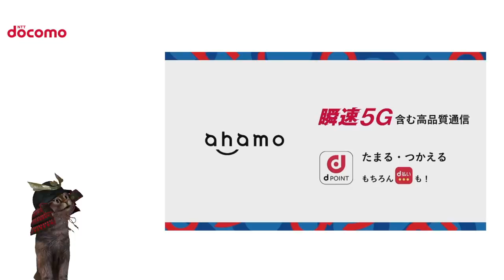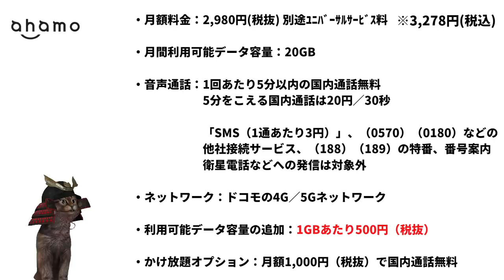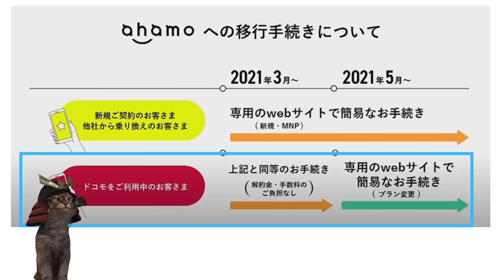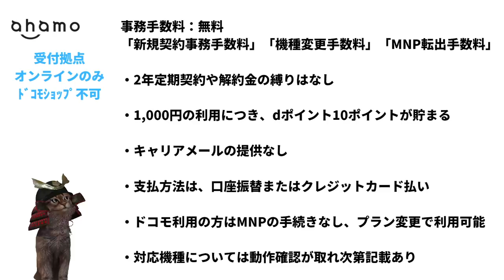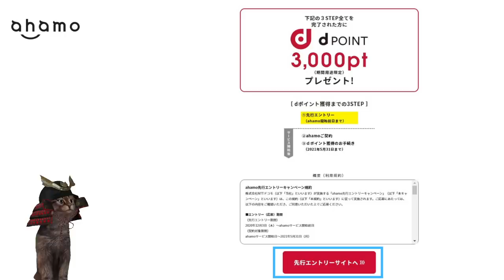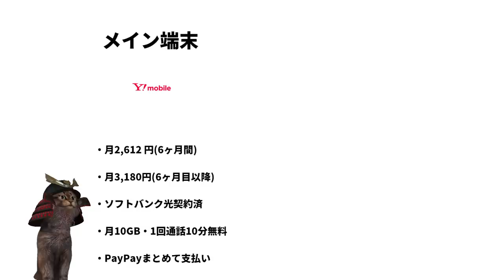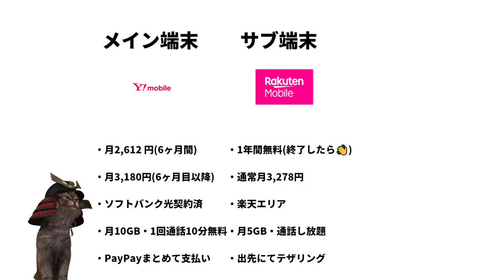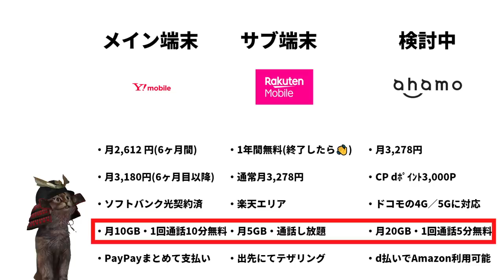ドコモ新料金プラン「ahamo(アハモ)」・他社との比較も！容量20GB・税込3278円・dポイント3000ポイント付与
【PR】 ドコモ新料金プラン「ahamo(アハモ)」プレスリリース

dポイント3000ポイントもらえるキャンペーン

~動画もくじ~
00:00   オープニング
01:00   新料金プラン「ahamo(アハモ)」
05:28   ｄポイント3000ポイントもらえる
06:39   ワイモバイル・楽天モバイルと比較
11:49   終わりに

使用機材
マイク：Rode NT1A
キャプチャーボード：I-O DATA GV-USB3
オーディオインターフェース：YAMAHA AG03